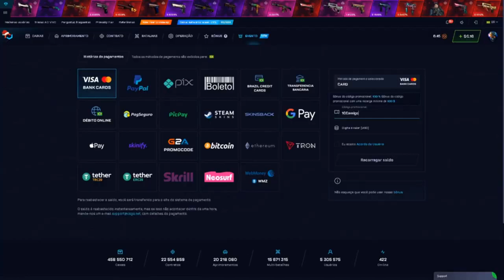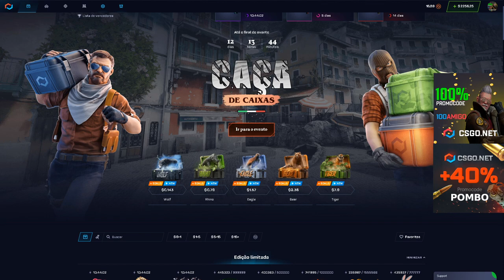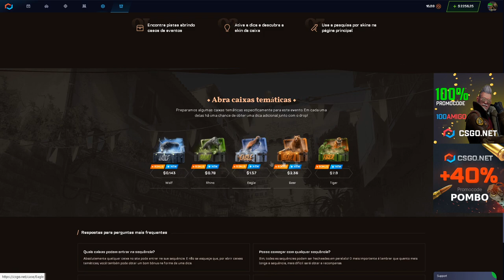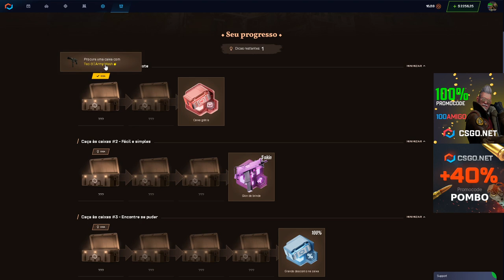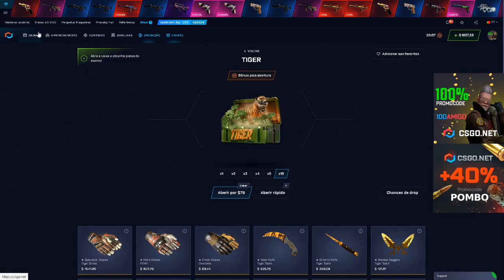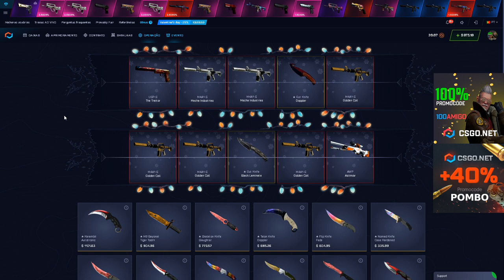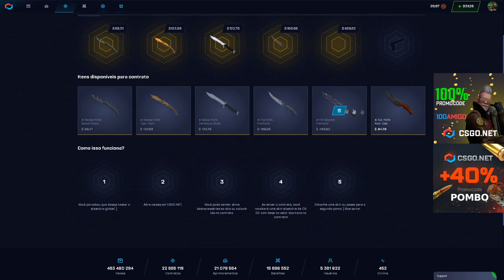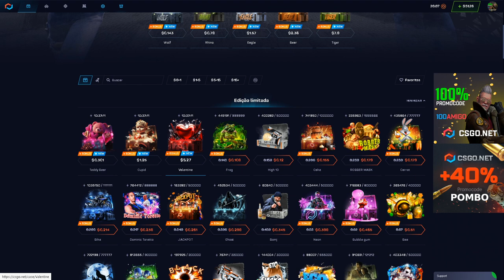NOVO EVENTO MISTERIOSO no CSGONET!